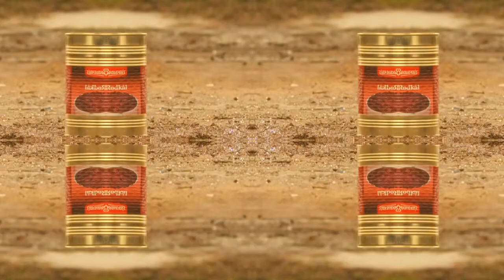Visuals - Slow Mo Trashing